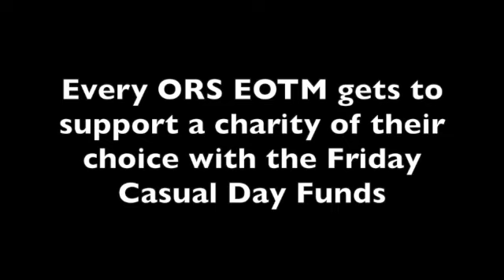Bryce DeKett September 2023 EOTM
Bryce was nominated as an October 2023 Employee of the Month at ORS by Barb Miller (Facility Manager at ORS Leslie) who wrote: Bryce deserves employee of the month, every month. He has been an aide for our ORS Leslie location for nearly 2 years, however, he is accountable and flexible as he has covered shifts at all the Ingham Co. and some Jackson Co. locations all while taking college courses. His personality and smile is so welcoming and he is willing to learn anything. Bryce respects every patient, co-worker and stranger by providing a great service of care with a smile and kindness daily. He truly takes the time to talk and get to know the patients each session. Bryce provides such a fun environment as he finds puts up riddles and trivia questions each day and will offer hints to the patients when needed. He challenges our patients and his co-workers to be the best versions of ourselves. Congratulations Bryce and have a great senior year of college!